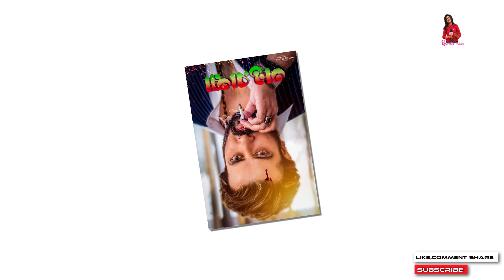নতুন লুকে শাকিব খান প্রসংসায় ভাসছেন। শাকিবের মা একি বলল দেখুন ভিডিও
নতুন লুকে শাকিব খান প্রসংসায় ভাসছেন। শাকিবের মা একি বলল দেখুন ভিডিওকোরিয়ান 'দ্য টার্গেটে'র নকল শাকিব খানের সিনেমা 'পাসওয়ার্ড' | Showbiz অবশেষে বুবলি-ববিদের বাদ দিয়ে নিজের বউকে কাছে পেতে চান শাকিব খান | সুপারহিট HD চলচ্চিত্র | আমার নাম খান | মাই নেম ইজ খান | ফুট শাকিব খান, অপু বিশ্বাস, মিশা Sawdagor নিউ বাংলা সিনেমা 2019 ঠ শাকিব খান ঠ অপু বিশ্বাস ঠ KJ টিভি ঠ কলকাতা থেকে ফিরেই আব্রাহাম কে স্কুলে দিতে অপু বিশ্বাস ও শাকিব খান !! Shakib-Apu! PASSWORD MOVIE নিয়ে মুখ খুললো শাকিব খান সত্য ঘটনা খুলে বল্লেন সাক্ষাৎকারে শাকিব খানের সিনেমা নিয়ে সারাদেশে তোলপাড় ! সেই‘গাল্লি বয়’রানকে কতো টাকা দিলেন শাকিব খান !! দেখুন.. Ami Rana Gully Boy New Song 2019 কোলকাতার মিমিকে তাক লাগালেন শাকিব খান! | শাকিব মিমির সিনেমা আসছে | shakib Khan | mimi chakraborty পাসওয়ার্ড এর নকল অভিযোগ নিয়ে মুখ খুললেন শাকিব খান  এইমাত্র পাওয়া খবর !! সাত পাকে বাঁধা পড়ল শাকিব বুবলি | shakib khan and bubly marriage দেব এ কি বললেন শাকিবের "SWAG SONG" দেখে? Password Eid Movie 2019 শাকিব বল্লেন এখন আমার বউ দরকার ছেলে আব্রাম কে ভিডিও কল দিয়ে অপু বিশ্বাস এর সাক্ষাৎকার | SHAKIB APU শাকিব খানের নতুন মিশন আসছে আরো বড় ধামাকা | Moner moto manush pailam na | shakib Khan ঈদে শাকিব খান সালমান খানের দাপটে মাঠ ছাড়া কোলকাতার দেব জিত | খান ভাইদের কেলমা দেখলো এশিয়া শাকিব খানের পাসওয়ার্ড ছবি নিয়ে একি বললেন মধুমিতা সরকার !! Modhumita Sarkar with Shakib Khan বউকে কাছে পেতে চাচ্ছেন শাকিব খান বল্লেন অপু বিশ্বাসের সঙ্গে ছেলে আব্রাম | shakib apu abram khan joy এইমাত্র অপু বিশ্বাস কে নিয়ে শাকিব খান সরাসরি লাইভ সাক্ষাৎকারে হাজির হলেন দেখুন- প্রশ্ন উত্তর পর্ব ১ Password যে নকল তা সামনে আসার পর কি বললেন শাকিব খান। Shakib Khan Jamuna TV,Dohon Bangla Tv,Banglar Gutibazz,Anondo Vubon,Narail Xpress News,কোরিয়ান 'দ্য টার্গেটে'র নকল শাকিব,অবশেষে বুবলি-ববিদের বাদ দিয়ে,সুপারহিট HD চলচ্চিত্র, আমার নাম খান,মাই নেম ইজ খান,কলকাতা থেকে ফিরেই আব্রাহাম,শাকিব খানের সিনেমা নিয়ে সারাদেশে,এইমাত্র ছেলে আব্রাম জয় কে,এইমাত্র অপু বিশ্বাস কে নিয়ে শাকিব খান,সাকিব খান নিউ বাংলা,প্রধানমন্ত্রীর কাছে কেদে কেদে,অপু বিশ্বাস কে সঙ্গে নিয়ে নতুন Star golpo এইমাত্র ছেলে আব্রাম জয় কে ভিডিও কল দিয়ে কি কি করলো শাকিব খানের সঙ্গে মা এইমাত্র অপু বিশ্বাস কে নিয়ে শাকিব খান সরাসরি লাইভ সাক্ষাৎকারে হাজির হলেন দেখুন- প্রশ্ন উত্তর পর্ব ১ সাকিব খান নিউ বাংলা অ্যাকশন মুভি | সম্পূর্ণ HD বাংলা চলচ্চিত্র | অপু বিশ্বাস - সাকিব খান প্রধানমন্ত্রীর কাছে কেদে কেদে জা বললেন অপু বিশ্বাস!! Actress Apu Biswas মুখ খুললেন অপু বিশ্বাস, মায়ের নিষেধ শুনলে বেঁচে থাকত রিফাত অপু বিশ্বাস কে সঙ্গে নিয়ে নতুন মুভির ঘোষণা দিলো শাকিব খান খুশিতে যা বল্লেন সাক্ষাৎকারে | SHAKIB APU